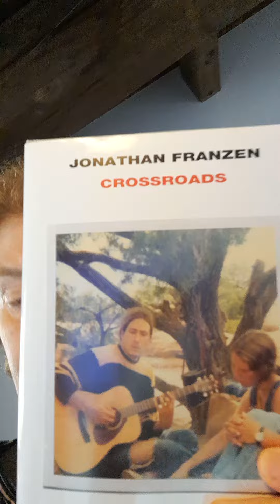"Crossroads" di J. Franzen